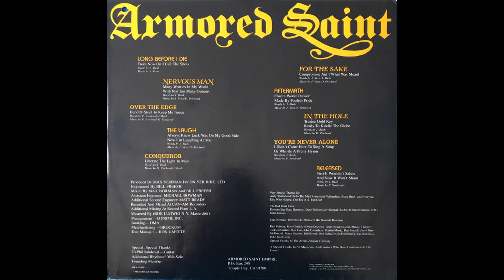A1 Long Before I Die - Armored Saint – Delirious Nomad - 1985 USA Vinyl HQ Audio Rip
A1  Long Before I Die
Armored Saint – Delirious Nomad - Vinyl Lossless Record Rip High Quality Audio US Pressing 1985 HQ Full Album Playlist

1322137-Armored-Saint-Delirious-Nomad

A1  Long Before I Die 2:47
A2  Nervous Man 4:01
A3  Over The Edge 4:51
A4  The Laugh 4:21
A5  Conqueror 4:28
B1  For The Sake 4:23
B2  Aftermath 5:31
B3  In The Hole 3:50
B4  You're Never Alone 4:37
B5  Released 3:05